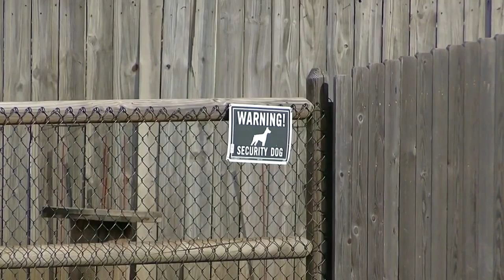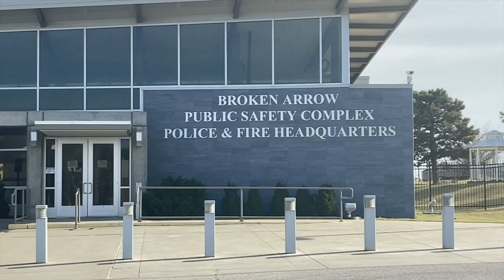Broken Arrow Dogs Killed